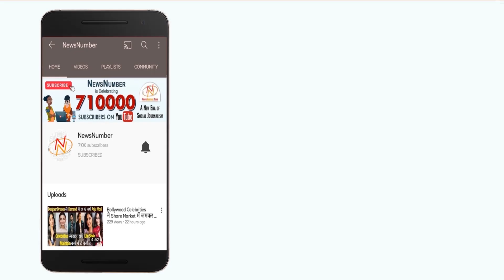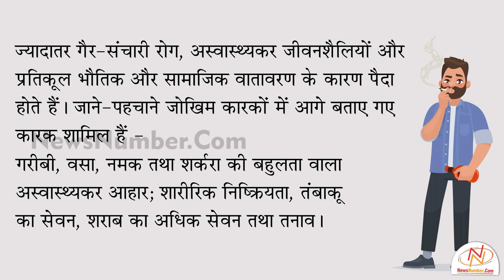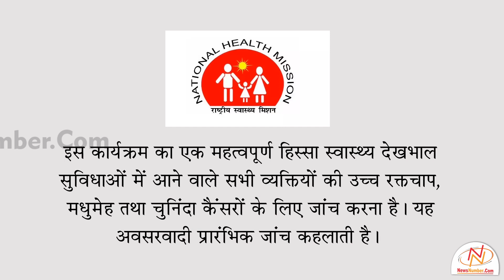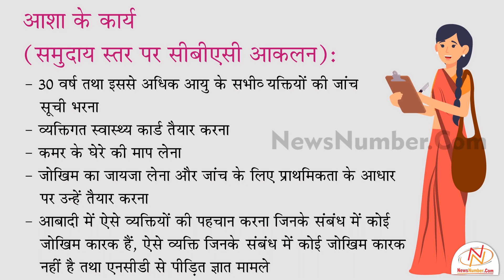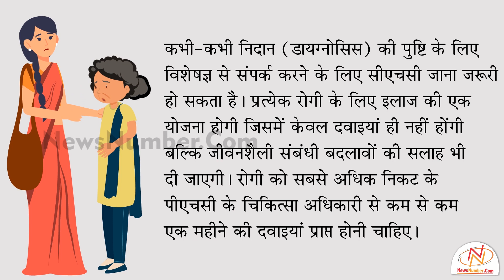One Day in the Life of Asha || Episode-6 || Adults Problem || NewsNumber.Com